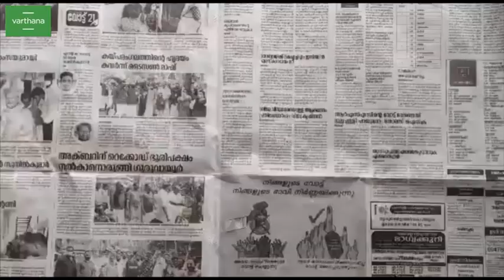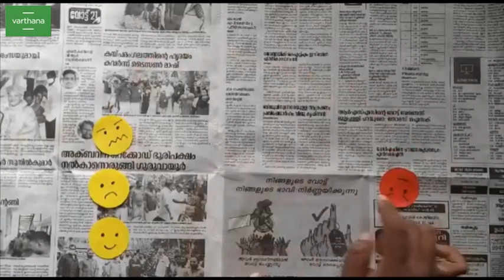యుకెజి|సామాజిక భావోద్వేగ అభివృద్ధి|తెలుగు|ఇ కిండర్|UKG | SOCIO EMOTIONAL DEVELOPMENT|TELUGU|E Kinder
LKG మరియు UKG పిల్లలకు శారీరక, జ్ణాన, సామాజిక మరియు సృజనాత్మక సామర్థ్యాలను అభివృద్ధి చేయడానికి  ఈ సైట్ ప్రత్యేకంగా రూపొందించబడింది.

సోమ, బుధ, శుక్రవారాల్లో షెడ్యూల్ చేసిన సమయాలలో  వర్తన యూట్యూబ్ వీడీయోలను మిస్ అవ్వకండి !